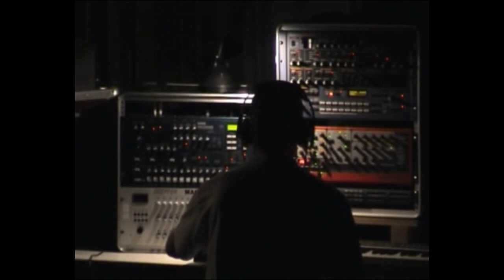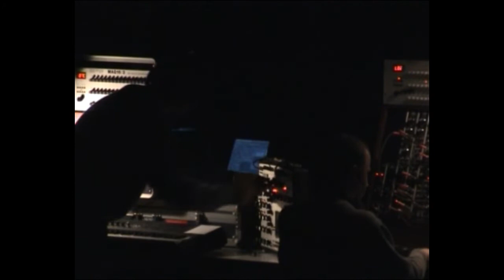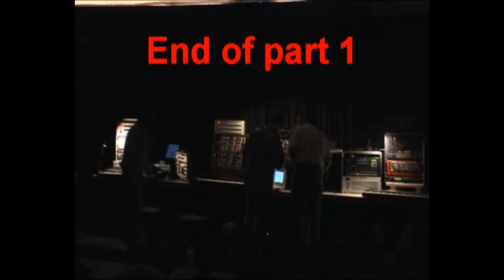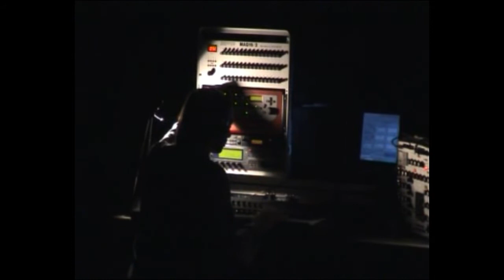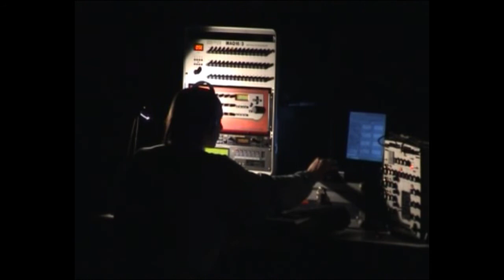Free System Projekt Live at Jodrell Bank 2002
Live concert at the planetarium at Cheshire UK.